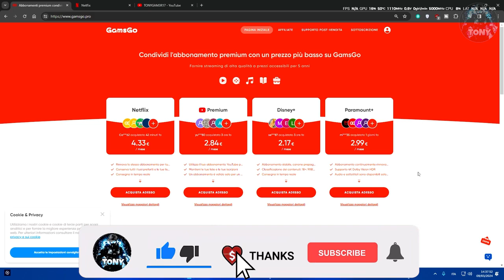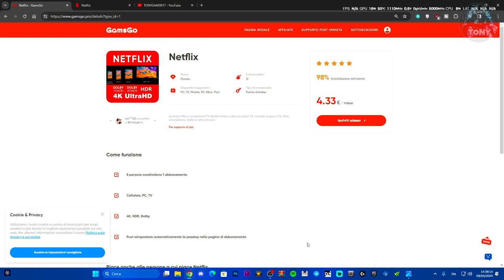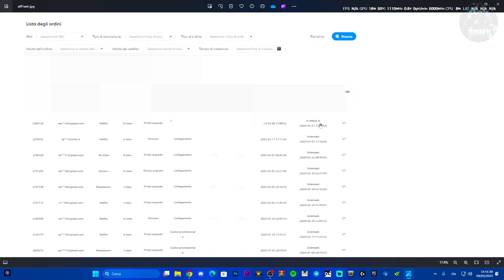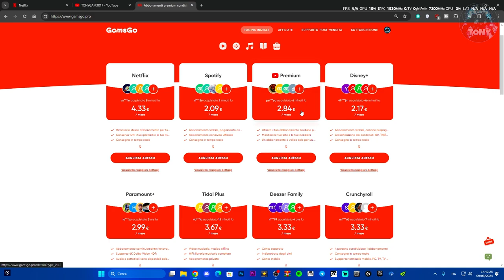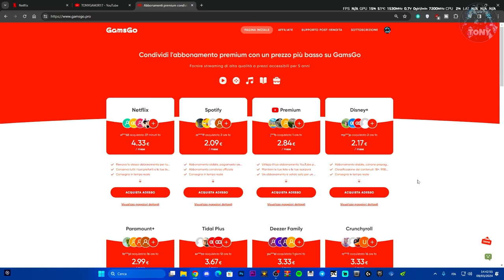GAMSGO TI AIUTA A RISPARMIARE SULLE PIATTAFORME COME NETFLIX , DISNEY PLUS E SPOTIFY | PREZZO BUONO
Se sei un amante di film , serie tv e ti piace ascoltare musica allora usa GAMSGO per risparmiare un SACCOOOO!

MIO REFCODE:563685ph1

PC:
MOBO: B450 GAMING PLUS
CPU: R5 3600
GPU: 1660 SUPER
RAM: 16 GB
CASE: 4000D AIRFLOW CASE CORSAIR

VIDEO TUTORIAL
               GAMES---TECH---MICROSOFT